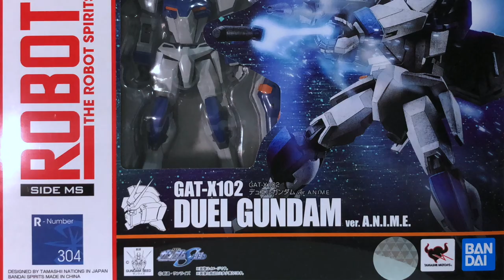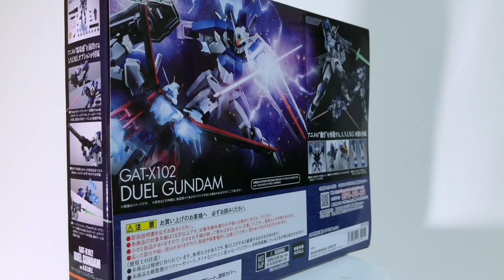【ROBOT魂】DUEL GUNDAM ガンプラ超えのデュエルガンダム ‼︎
『機動戦士ガンダムSEED』で、地球連合軍が開発した「決闘」の名を冠するガンダム！ザフト軍による強奪後、「イザーク・ジュール」の愛機となる「デュエルガンダム」がロボット魂 ver. A.N.I.M.E.に参戦！

ROBOT魂 ver. A.N.I.M.E. の機構をベースにし、可動と劇中再現に特化したデュエルガンダム。新たに追加された可動機構により立ち姿や劇中の印象的なポージングが可能。更に350mmレールバズーカ「ゲイボルグ」が付属！ ストライクガンダムと激闘を繰り広げるデュエルガンダム！ver. A.N.I.M.E.仕様で劇中の魅力を詰め込んだデュエルガンダムが登場！

初期5機の試作ガンダムの中で最初期に作られたデュエルガンダムは、スタンダードなフォルムが特徴。設定のラインを拾いつつ劇中のイメージを高いレベルで再現している。ストイックで整った印象のバックショット。その立ち姿からだけでもデュエルの関節の可動範囲の広さや柔らかなポージングを想起できる。
ボリューム感溢れるセット内容。標準装備のライフル、シールドに加え様々なシーンを演出するエフェクトパーツがセット。更に本商品には350mmレールバズーカ「ゲイボルグ」が付属する！
ライフルには射撃シーンを再現するビームエフェクトが取り付けられる。ビームサーベルの刃は2本付属し、2刃で切りかかる「あのシーン」も再現可能！ビームライフ下部にセットされているグレネードはエフェクトパーツを介することで射出シーンを再現できる。またシールドを背部にマウントすることも可能だ。背部の4基のスラスターには噴射をイメージしたエフェクトパーツ取り付けられる。敵機に向かって加速していくデュエルをイメージ出来るだろう。
本商品に付属する「ゲイボルグ」は、設定上デュエル用に開発された装備だがデュエルがザフト軍に強奪されたことで劇中で使用されることは無かった。ありえたかもしれないIFを想像するのも楽しい。
キラvsイザーク劇中前半のハイライト！「デュエルのPS装甲を切り裂くストライクガンダム渾身の一撃」の名シーンを再現するエフェクトパーツが付属。

肩回りの可動は劇中のダイナミックなポージングを容易に再現する。胸部〜腹部の柔軟な可動と脛部の左右可動も本品の特徴だ。わずかな反りや曲がりが、劇中シーンの再現を行うときに発揮する効果は計り知れない。

ROBOT魂(THE ROBOT SPIRITS)とはTAMASHII NATIONSが蓄積してきた「技術」と「ロボットを愛する心＝“ロボット魂”」が創りだしたハイターゲット向けロボットフィギュアシリーズである。